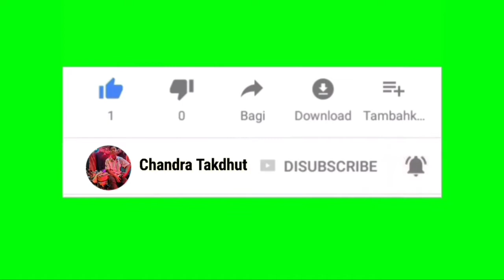REVIEW!!! KENDANG JARANAN TOPLES/ASELOLE SUARA JOSS / PRODUK MAS YONGGA KENDANG PATI